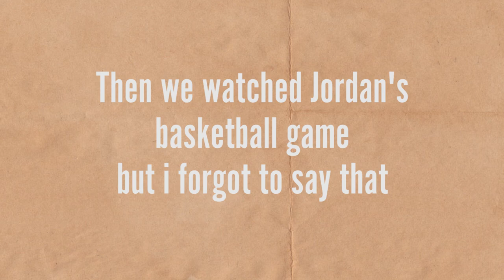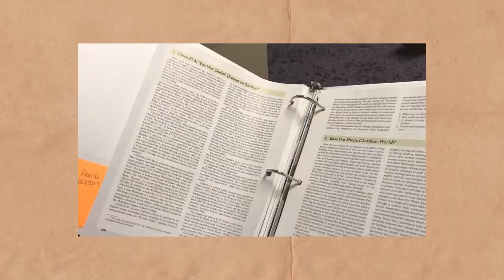Freshman College Day in My Life || Pensacola Christian College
hhhhhh yeehawww
some vid creds to kale